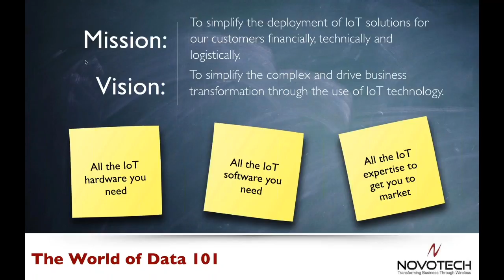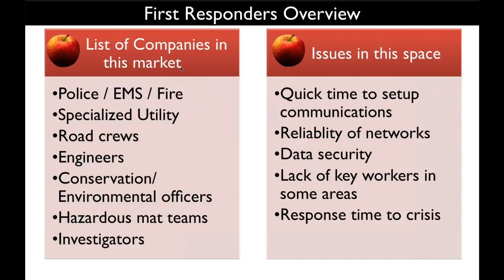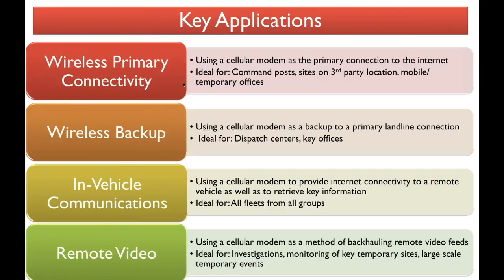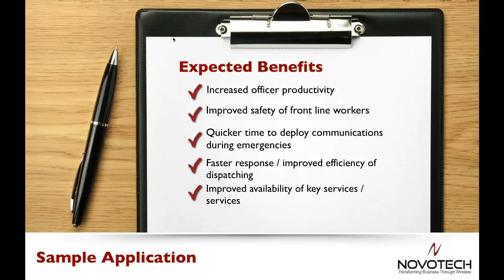IoT Training: First Responders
This training video will focus on IoT and First Responders.